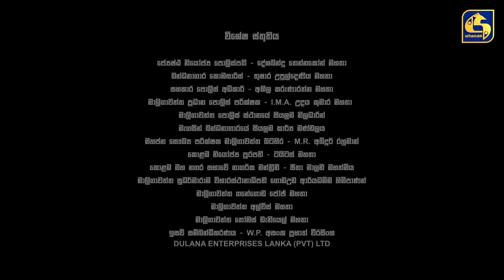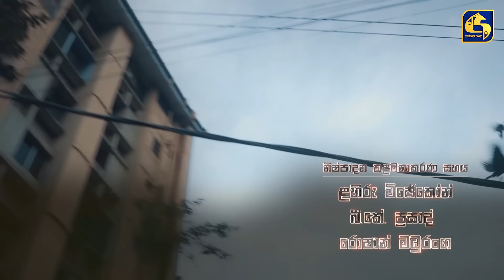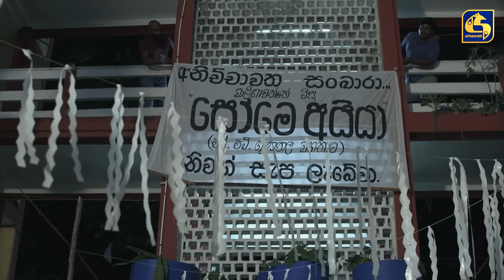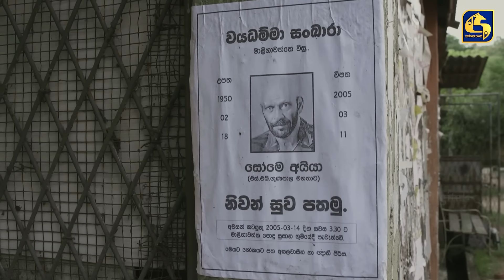Once upon a time in COLOMBO ll Episode 03 || 23rd October 2021